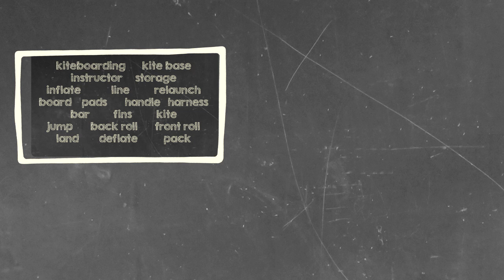KITING - English vocabulary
We will teach you the KITING vocabulary.
All content made by MonkeyEnglish.